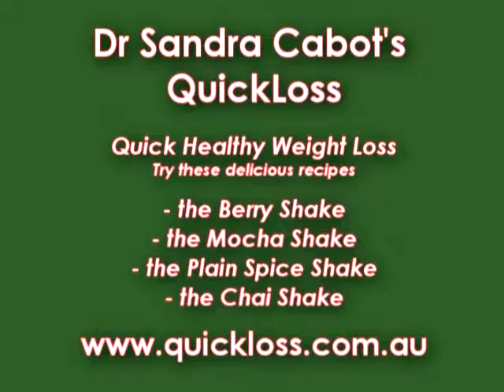Quick Weight Loss | The QuickLoss Coffee Shake